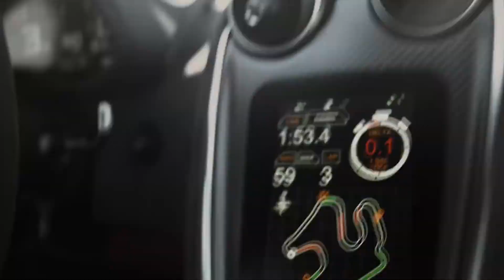BILLIONAIRE Luxury Lifestyle 💲 [Luxury Lifestyle Motivation 2023] #5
Get motivated going into 2023 by the billionaire luxury lifestyle! Experience what the luxury lifestyle of billionaires look like and digest all the motivation!

“It is only when we take chances, when our lives improve. The initial and the most difficult risk that we need to take is to become honest. —Walter Anderson

•This video is created strictly to educate in an inspirational/motivational form and has no negative impact on the original work.

•Only small cuts of the original videos are used and no clips are uploaded without any kind of transformation.

•As a video owner you actually benefit from us using your video: First of all, we give credit to your channel, which leads to new subscribers, more views and new people inside your ecosystem. Secondly, it is scientifically proven that people buy/think about things that they have already seen a lot. The viewing of your videos makes the viewers more likely to both think about, and purchase products shown instead of other products. This essentially means we provide free advertisement for you, advertisement that you otherwise would have spent lots of money on.